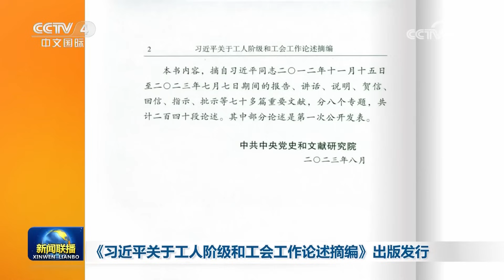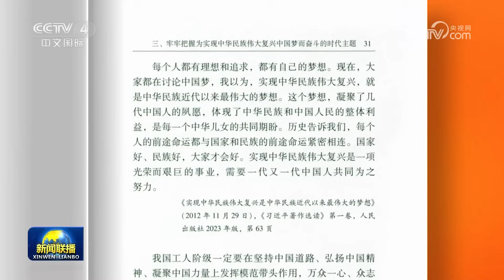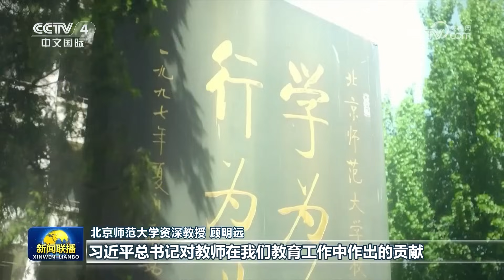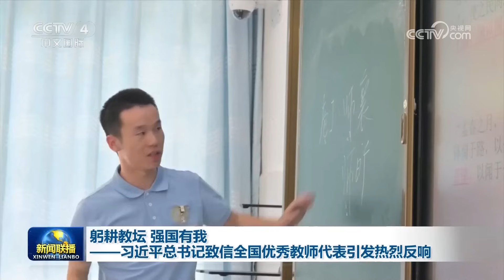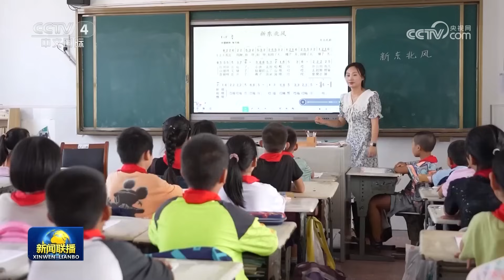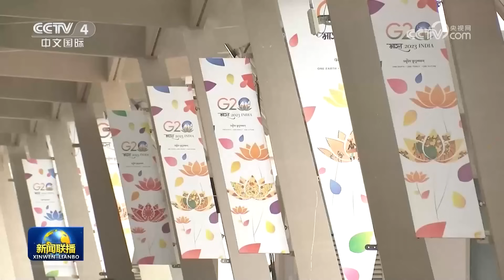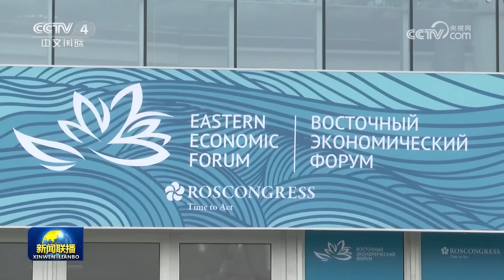习近平在视察78集团军时强调 创新集团军建设管理和作战运用方式 全面提高部队备战打仗能力 | CCTV「新闻联播」20230910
本期节目主要内容：
00:00 新闻联播要点汇总；
01:44 习近平在视察78集团军时强调 创新集团军建设管理和作战运用方式 全面提高部队备战打仗能力；
04:50 习近平向2023年浦江创新论坛致贺信；
06:09 《习近平关于工人阶级和工会工作论述摘编》出版发行；
07:50 奋力推动东北全面振兴取得新突破——习近平总书记在新时代推动东北全面振兴座谈会上的重要讲话引发热烈反响；
15:14 躬耕教坛 强国有我——习近平总书记致信全国优秀教师代表引发热烈反响；
19:23 央视快评：牢记为党育人、为国育才的初心使命——庆祝第三十九个教师节；
19:34 李强出席二十国集团领导人第十八次峰会第三阶段会议；
21:18 李强会见欧盟委员会主席；
22:15 李强会见英国首相；
23:14 杭州第19届亚运会火炬9月10日在嘉兴传递；
23:52 杭州第19届亚运会开幕式完成全要素彩排；
24:24 国内联播快讯：
（1）“2023最美教师”先进事迹发布；
（2）第134届广交会首批进境展品入境；
（3）2023年中国国际智能传播论坛举行；
25:37 中共代表团访问亚洲三国；
26:04 摩洛哥强震已致2012人死亡 2059人受伤 马拉喀什老城在地震中受损严重；
27:55 俄称打击乌无人快艇生产设施 乌称打击俄装备集中区；
28:56 国际联播快讯：
（1）第八届东方经济论坛在俄罗斯举行；
（2）美国芝加哥发生多起枪击 致4人死亡。